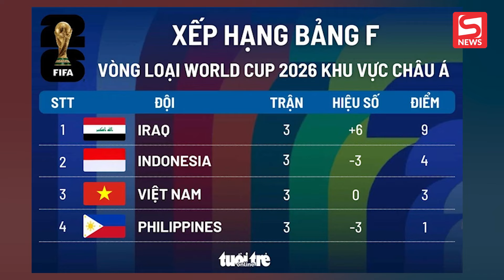HLV tuyển Việt Nam bất ngờ tặng vé cho 2 đồng chí CSGT dẫn đoàn